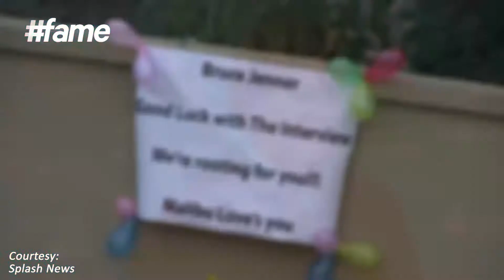fame hollywood -​​ What is Bruce Jenner's End??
In a new promo for Bruce Jenner's highly anticipated interview with Diane Sawyer, the 65-year-old Olympian and reality star says he wants to know how his story ends. Bruce, who is rumored to be announcing he's transgender, also says everything he's gone through has 'made me who I am'. Going through an emotional roller-coaster, the reality star is holding onto himself thinking about the impact that this news might cause to his family as he does not intend to hurt them. Will Bruce get through this final stage?